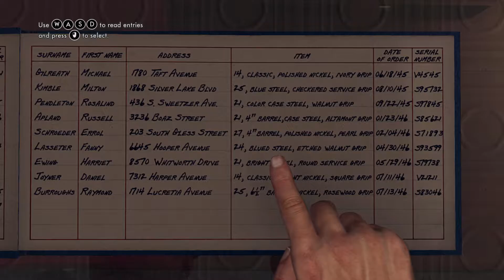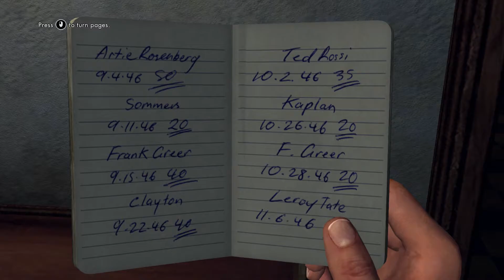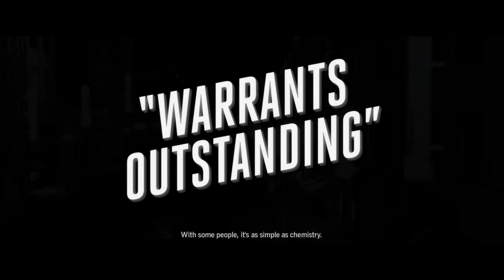L.A. Noire - Part 1